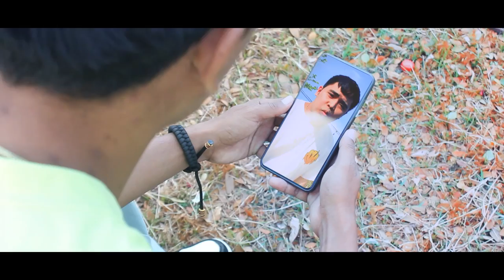WDC - MØST WNTD (Official Music Video)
Written by: RXYGE, Dhong J, Skrimerz K5, CYAN
Dancers: 6Street127. & D' SQUAD
Directed by: Junray Antido
Edited & VFX by JNRY
Co. Directed by: JATAM
Camera Operator: PVF Slide Co.
Mix & Mastered by: JNRY

Recorded: MadeinSCC Recording Studio